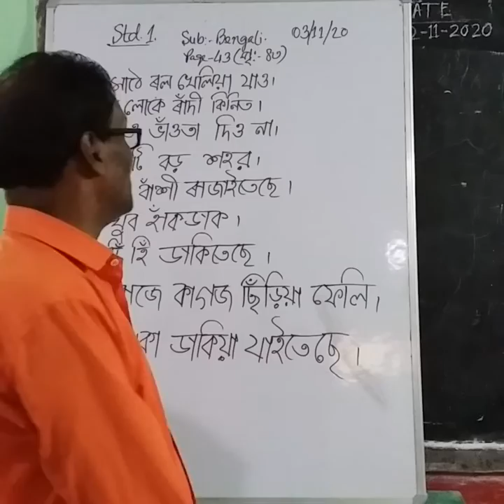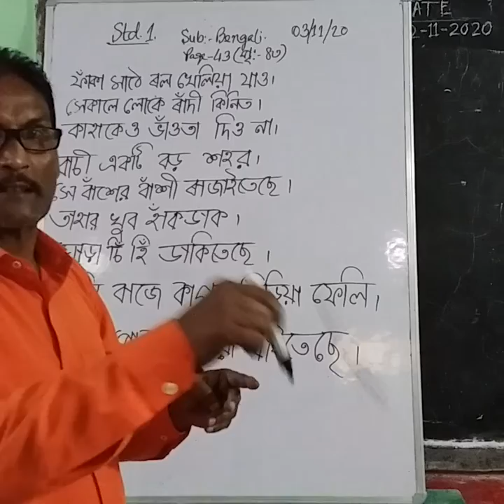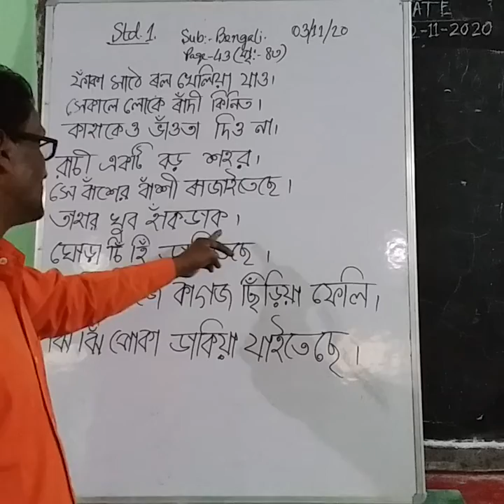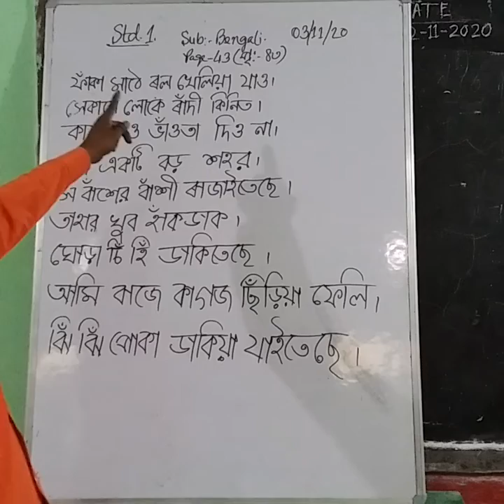1006 STD I BENGALI 03 11 20